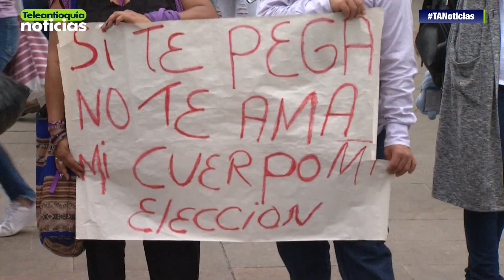Mujeres se sumaron a la campaña “Violeta” para hacer respetar sus derechos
Una de las labores menos reconocidas en el país es la de las amas de casa. La mayoría pasan hasta 18 horas pendientes del hogar. Acompañamos a una de ellas en un día en el que las mujeres se sumaron a una campaña Violeta para hacer respetar sus derechos.

-Teleantioquia Digital-